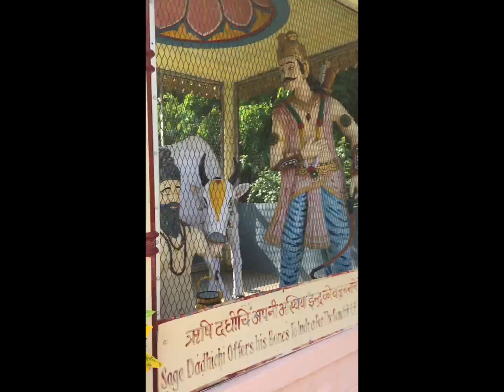Путешествия в Индию. Ришикеш. Пармарт Никитан.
Путешествие в Индию случайным не бывает.
Особенно в сильные места.
Добро пожаловать.
Мама Индия всех примет.
Все остальное в ваших руках, а точнее — выбор за вами.